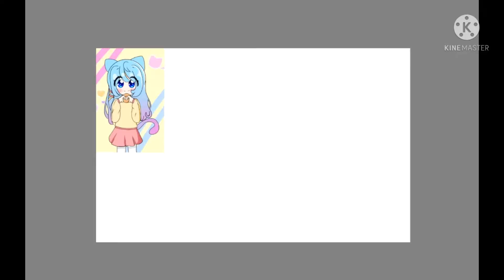fan art contest entry :D